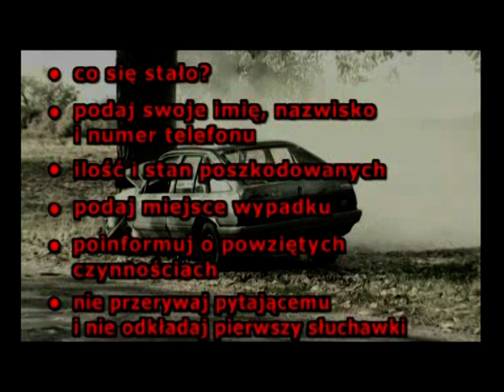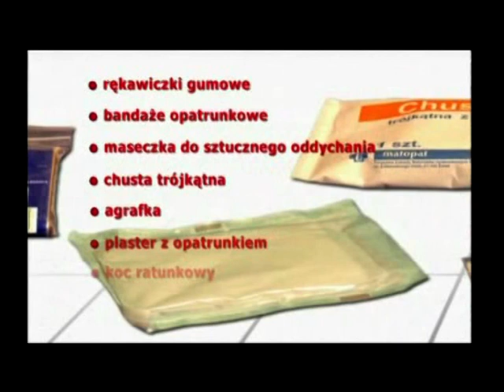Pierwsza Pomoc part1/2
Co każdy z nas powinien zrobić w sytuacji, kiedy jest świadkiem wypadku samochodowego? Jak pomóc osobie, która zasłabła lub dziecku, które się zakrztusiło? Jak przygotować dziecko do bezpiecznej podróży samochodem